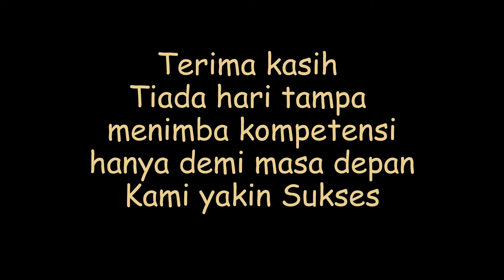TEPA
Assalamualaikum ww. apa khabar teman-teman setanah air? Selamat datang kembali di video kali ini, kami berbagi buat teman semua ternyata pembelajaran praktek dilapangan sangat memberi kesan dan pesan terutama buat pelakunya, kami mencoba memperlihatkan ke teman inilah memories pembelajaran TEPA produktif program keahlian Agribisnis Tanaman dalam budidaya tanaman jagung dan terung.